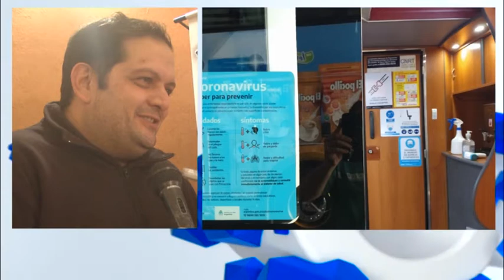Fernando Carlotta - San Carlos Viajes y Turismo - Después de 220 días volvieron a realizar viajes